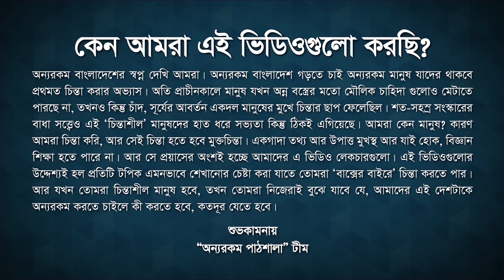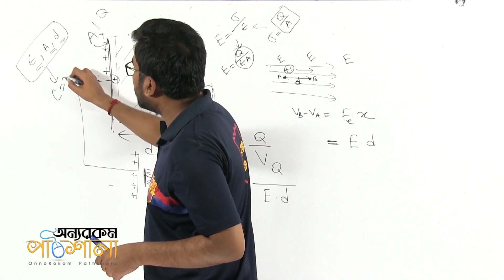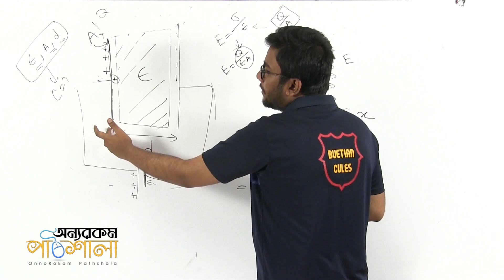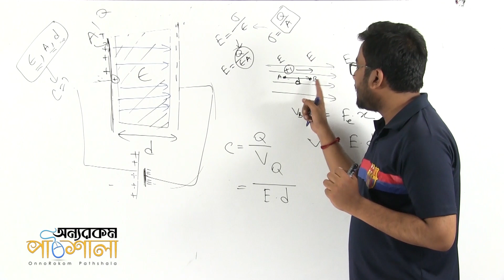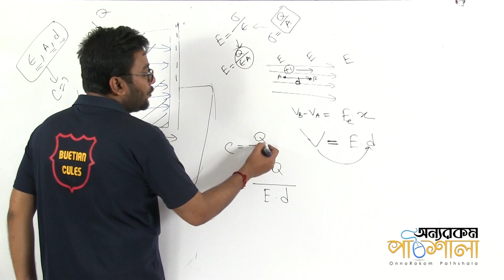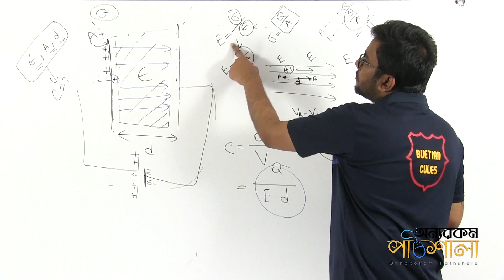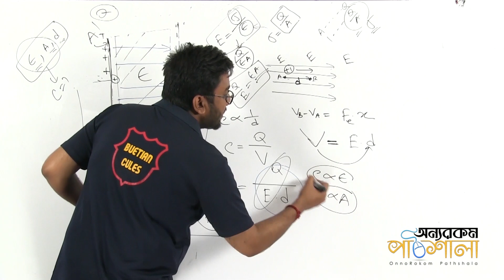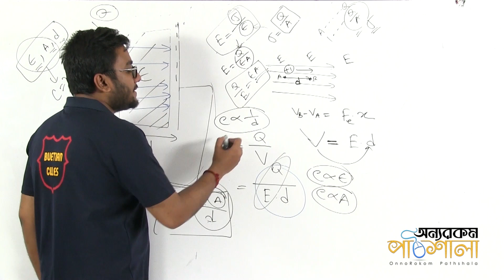21. Parallel Plate Capacitor (Capacitance) | সমান্তরাল পাত ধারক (ধারকত্ব)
Video Title: OnnoRokom Pathshala
Lecture: Statical Electricity - Lecture 01
Subject: Physics
Topic: Parallel Plate Capacitor (Capacitance)
Class: HSC 2nd Year
Lectured by: Shaon Das